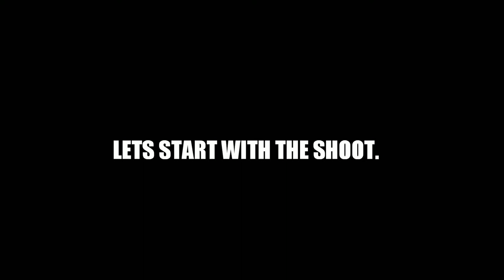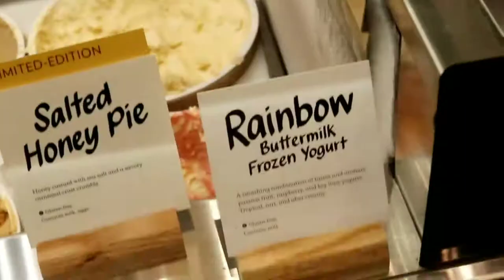F.E.Y. BRANDS VLOG #48| W CHICAGO BLISS QB: JAYNE CALDWELL & TE: QUINCY HEWITT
Took our talents to the north side of Chicago. Took some great shots and ate ice cream.
Go to there instagram for the photos.

Intro:00:00-02:54 sec
Photoshoot vlog starts at 02:55sec
Ladies stop by New Fans:05:25 sec
Going to get Ice Cream: 06:10sec
The outro: 07:03 sec

Jayne and Quincy social media accounts.

Jayne: @jaynelflaus
Quincy: @quincyhewitt

My personal page for Photography and videography